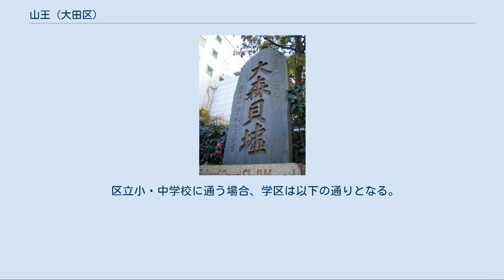山王 (大田区)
日本 」 東京都 」 大田区 」 山王 山王（さんのう）は、東京都大田区の町名。
現行行政地名は山王一丁目から山王四丁目。
 東京都大田区の北東部に位置する。
北辺は品川区西大井・品川区大井にそれぞれ接する。
東辺はJR東海道線の線路に接し、品川区南大井・大田区大森北にそれぞれ接する。
南辺は環七通りに接し、これを境に大田区中央に接する。
西辺も環七通りに接し、これを境に大田区南馬込に接する。
北西端は大田区東馬込に接する。
なお、現在、池上通り拡幅を含めた大森駅西口再開発計画がある。
 町域内を南北に池上通りが通っている。
町域東部は大森駅の西口にあたり、駅周辺は商店やビルが立ち並ぶ。
他に池上通りやジャーマン通りなど幹線道路沿いにはビルや商店が並んでいる、そのため多くの商店街組合が形成されている。
 池上通りの裏、駅前の傾斜を下ったところにある山王小路飲食店街は、かつて雨が降ると坂を上がれないことから地獄谷と呼ばれており、昭和の香りを色濃く残す飲食店が並んでいる。
高台地区は、基本的に第一種低層住居専用地域に指定されており、低層住宅地となっている。
 住宅地の地価は、2017年（平成29年）1月1日の公示地価によれば、山王3-34-3の地点で59万1000円/m2となっている。
 大森貝墟碑 かつては文化人や実業家、政治家の邸宅が並ぶ住宅地であった。
江戸時代は平間街道（現池上通り）ぞいの宿場町として新井宿と称した。
大森駅前の山側は将軍家の御狩場で低地部は田畑となっていた。
 明治5年に鉄道が開通し（新橋～横浜間）、大森停車場が開業（明治9年）すると、多くの外国人が移り住み、開発が始まった。
また、その列車に乗車していたエドワード・S・モースがこの地域（実際は隣接する品川区大井が有力とされている）にある貝塚を発見、現在は大森貝墟の石碑が建てられている。
 明治20年には大森八景園が開業し、京浜の新名所となる。
その後、大森ホテルや望翠楼ホテルを中心に別荘地として栄えたが、大正12年の関東大震災後は安全利便な郊外住宅地として人気を博し、各界の名士が移り住んだほか、独逸学園が横浜より移転し(1991年閉校）、現在もジャーマン通りの名称にその名残を残す。
明治22年に本郷より日本帝国小銃射的協会が移転し、約15,000坪の土地に射的場を建設。
その後、敷地内にテニスコートを設置し、大正12年には「大森庭球クラブ」が開設された。
射的場は鶴見に移転し、敷地の過半が住宅地として分譲されたが、テニスコートは残り、「大森テニスクラブ」として存続している。
また、昭和初期には時代を代表する文学者が数多く集まり、馬込文士村の一角を形成した。
 かつてのお屋敷街も現在では相続等により分割され、往時を偲ばせる洋館は年々少なくなっている。
 2017年（平成29年）12月1日現在の世帯数と人口は以下の通りである。
 町域東部に京浜東北線大森駅がある（大森北に所在）。
他に、大森駅から各方面通じているバス路線の利用もある。